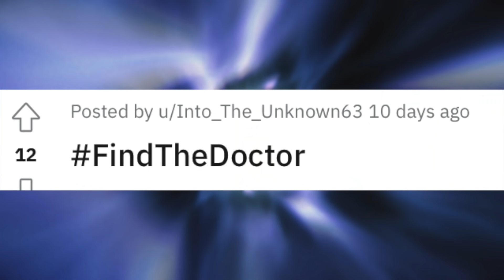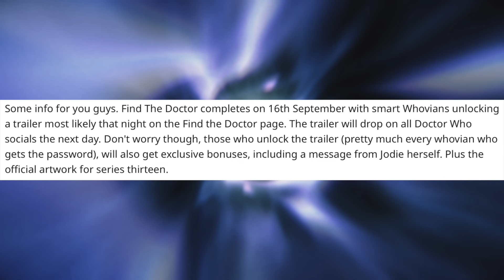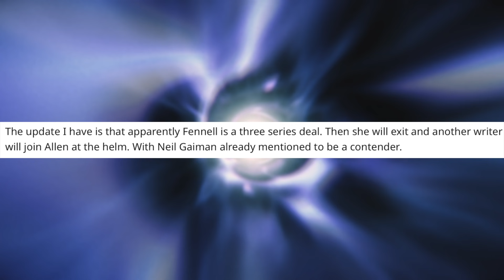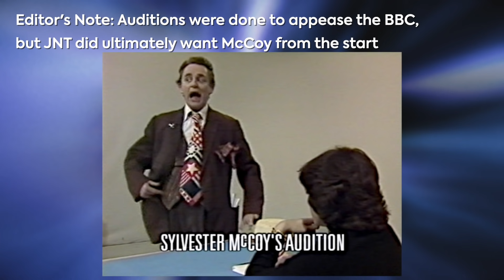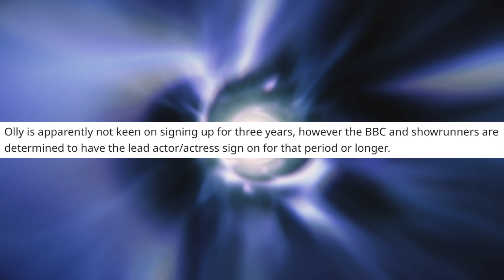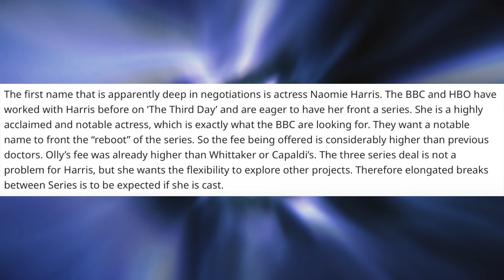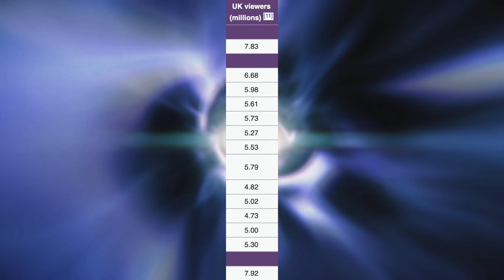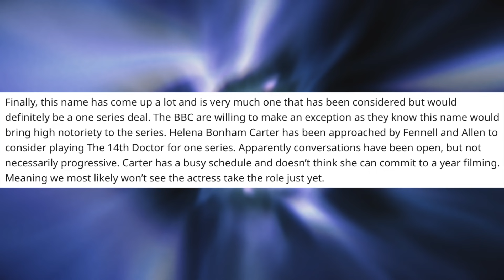TWO NEW SHOWRUNNERS?! | 14TH DOCTOR | FINDTHEDOCTOR SOLVED! | SERIES 13 | Doctor Who Series 14 Leak